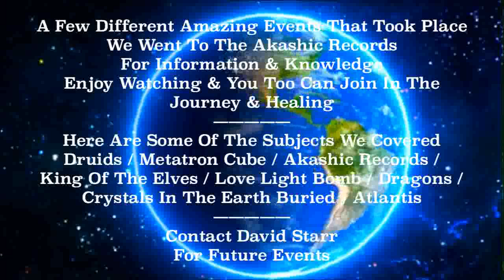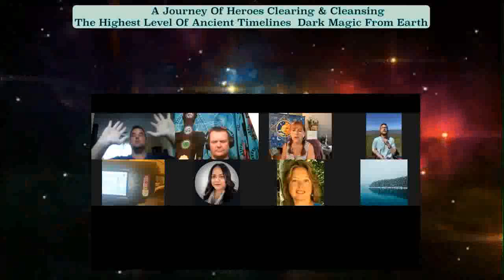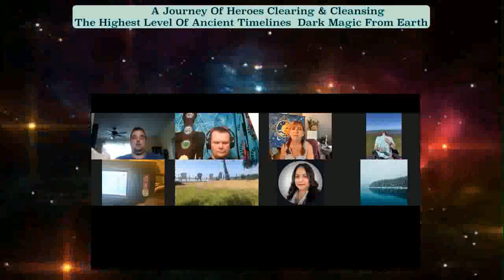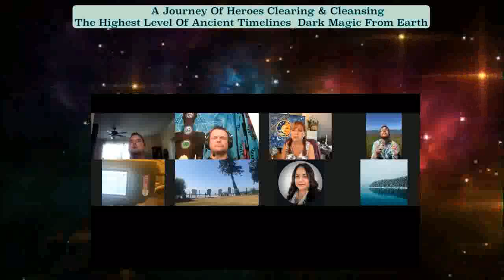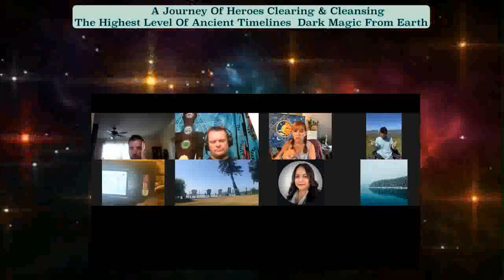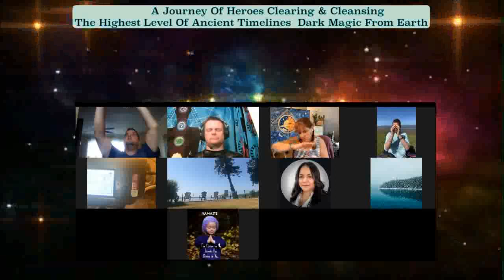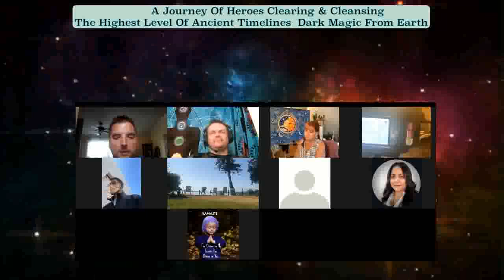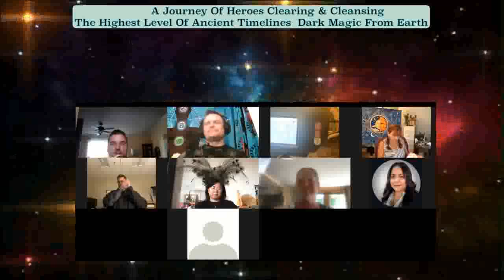Clearing & Cleansing The Highest Level Of Ancient Timelines Dark Magic From Earth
A Few Different Amazing Events That Took Place
We Went To The Akashic Records
For Information & Knowledge
Enjoy Watching & You Too Can Join In The
Journey & Healing
Here Are Some Of The Subjects We Covered
Druids / Metatron Cube / Akashic Records /
King Of The Elves / Love Light Bomb / Dragons /
Crystals In The Earth Buried / Atlantis
Contact Phiip Barrow
For Future Event

* Facebook Group: A-LIST LightWorkers Sharing Information & Healing
YouTube: Philip Barrow Archangel Raphael